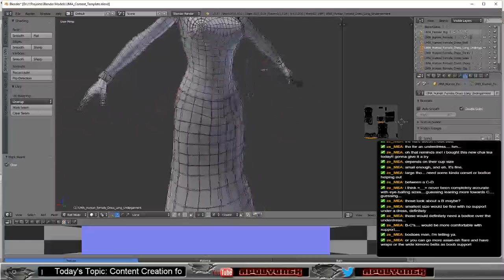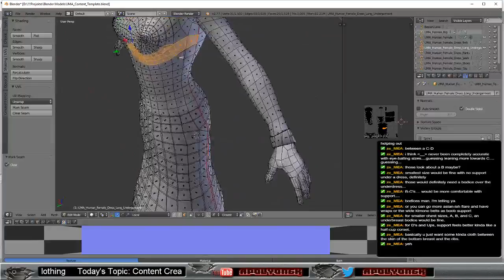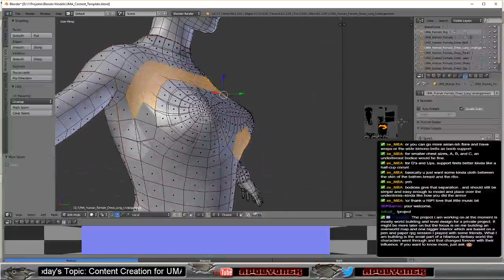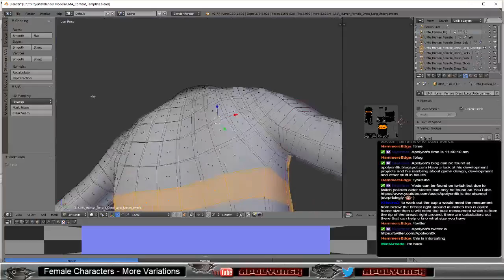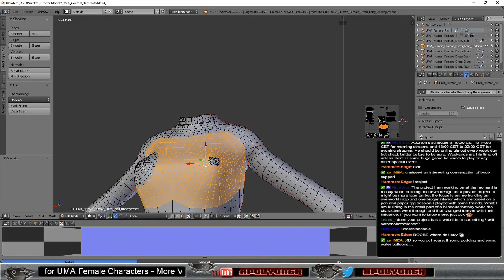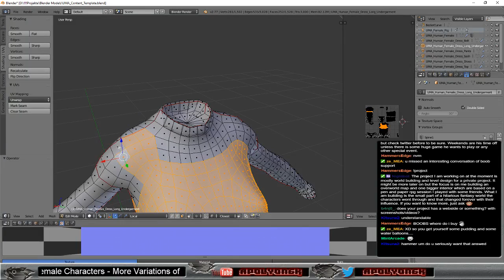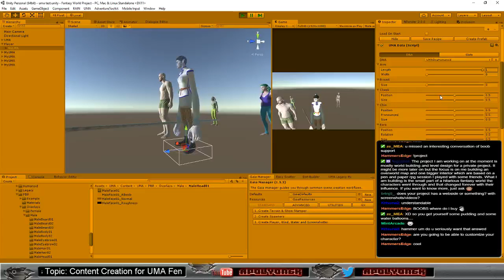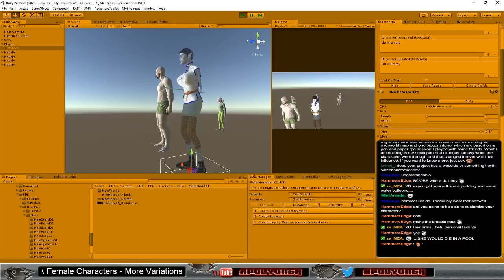Fantasy Project - Day 62 - Morning Stream gamedev unity3d blender (Part 7)